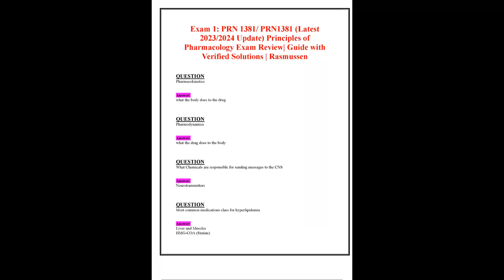EXAM 1 PRN 1381 PRN1381 LATEST 20232024 UPDATE PRINCIPLES OF PHARMACOLOGY EXAM REVIEW GUIDE WITH VER